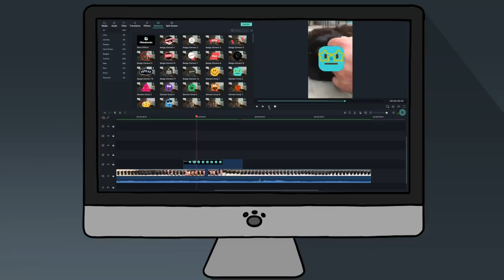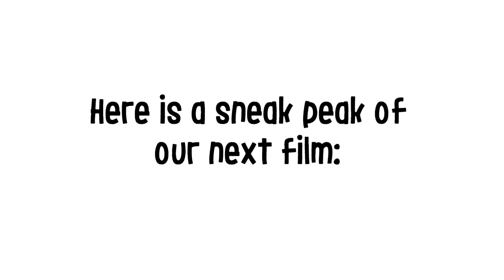CHRISTMAS CROW (A HOLIDAY SPECIAL)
'Christmas Crow': A festive Cat tries to decorate a Christmas tree but the Crow has other plans. Other Simon's Cat films you might enjoy this holiday : 'Crow', 'Santa Claws', 'Christmas Presence', 'Festive Feast', 'Winter Games', 'Snow Cat' and 'Snow Business'!

Credits:
Director: Simon Tofield
Animation Director: Rachel Thorn
Animator: Jack Sleeman
Art Director: Liza Nechaeva
Art Assistant: Georgina Chapman
Foley: Fonic
Associate Producer: Edwin Eckford
Production Manager: Phoebe Lane, Matthias Sundberg
Executive Producer: Mike Bell